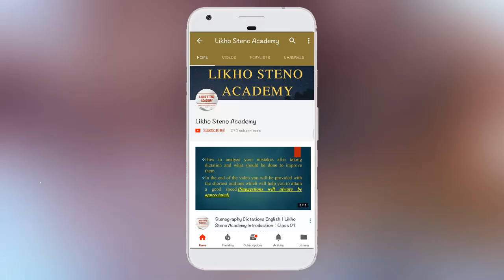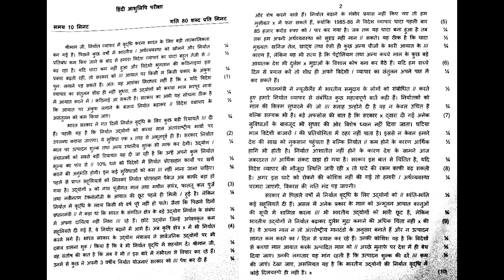SSC Stenographer Previous Year Dictation | 2016 Skill Test Shorthand Dictation 80 WPM| Class 204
This video has Hindi Shorthand Dictation dictated in SSC Stenographer Previous Year Skill Test from 2016 @ 80wpm which will give you complete idea of which kind of passage SSC Provides.